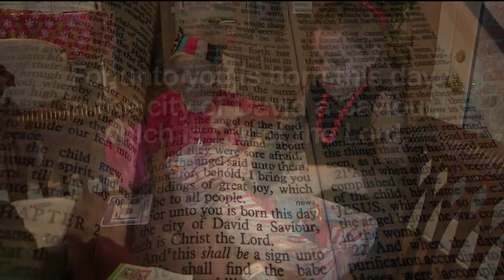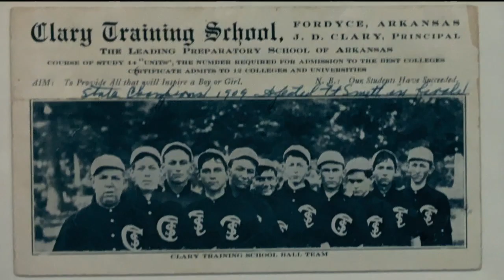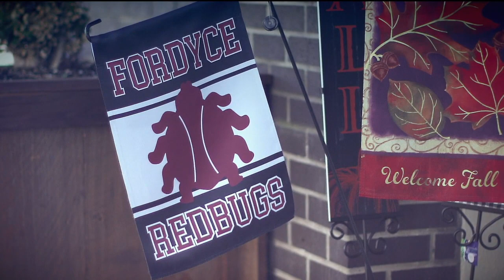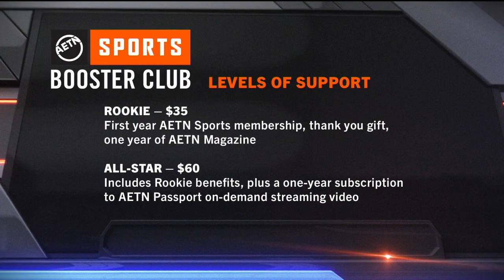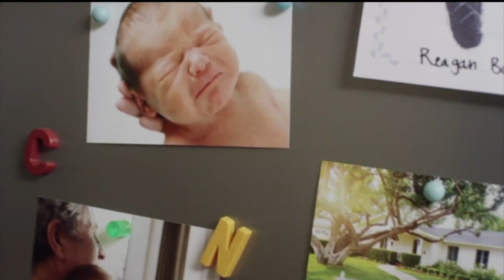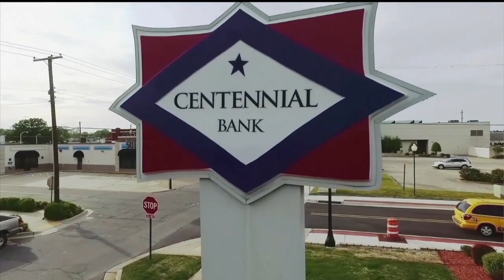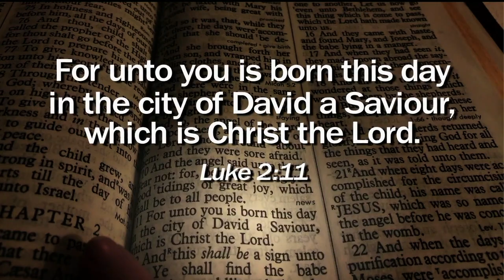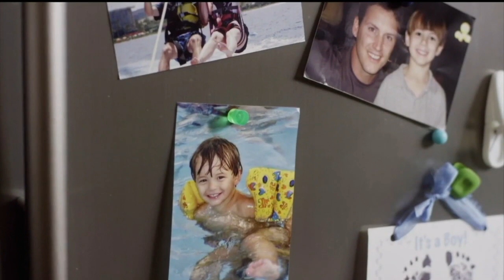2019 Arkansas Football State Finals 2A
Junction City vs. Fordyce